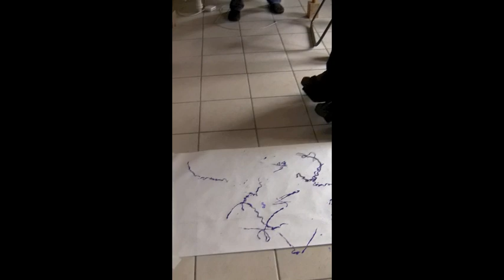Kevin's Dadaism Art